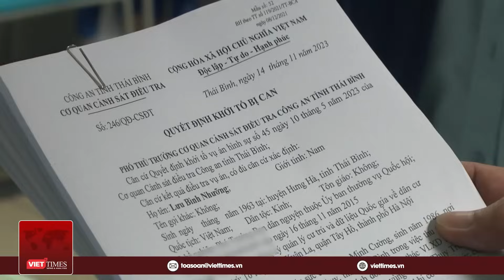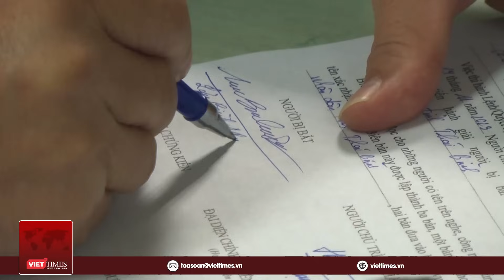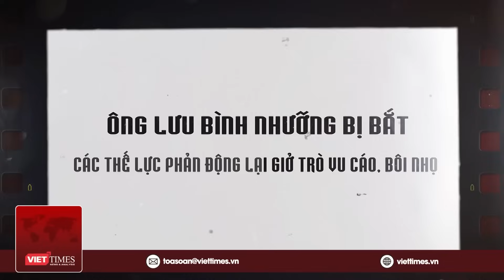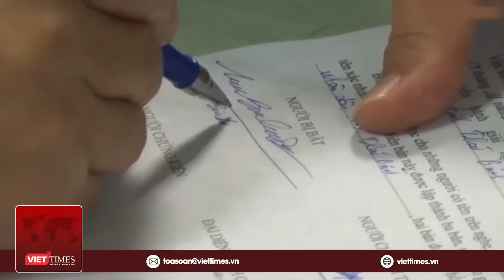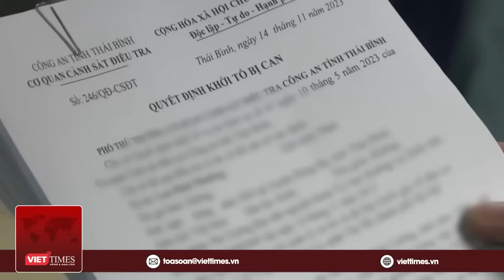NÓNG: Viện Trưởng VKSND Tối cao lên tiếng thông tin mới nhất về vụ án Ông Lưu Bình Nhưỡng | VT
VietTimes | Liên quan đến vụ ông Lưu Bình Nhưỡng bị Cơ quan CSĐT Công an tỉnh Thái Bình ra quyết định khởi tố bị can, lệnh bắt bị can để tạm giam, khám xét nơi ở, nơi làm việc để điều tra về tội “Cưỡng đoạt tài sản” đang nhận được rất nhiều sự quan tâm từ phía dư luận. Theo thông tin mới nhất từ phía cơ quan chức năng, Công an tỉnh Thái Bình đã có công văn yêu cầu các tỉnh rà soát toàn bộ văn bản kiến nghị, phiếu chuyển đơn hoặc văn bản khác do bị can Lưu Bình Nhưỡng ký với chức vụ đại biểu Quốc hội hoặc Phó trưởng ban Dân nguyện Ủy ban Thường vụ Quốc hội. Bên cạnh đó, trả lời ý kiến của cử tri, Viện trưởng VKSND tối cao Lê Minh Trí thông tin, vụ án liên quan tới ông Lưu Bình Nhưỡng đang được các cơ quan điều tra, xử lý theo đúng quy định. Trong các cơ quan tố tụng cũng có cơ chế kiểm soát, cử tri không nên sốt ruột, nghi ngờ.